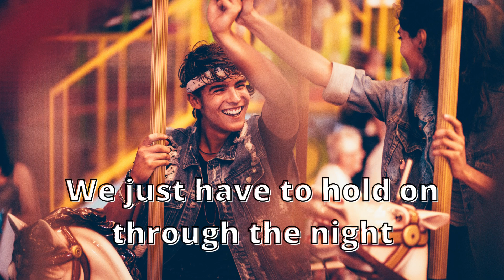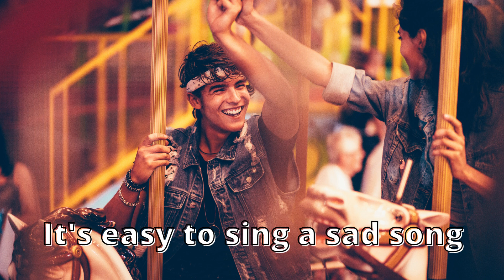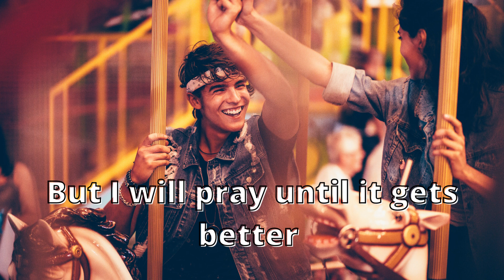When the river is calling - Stonekeepers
Wonderful romantic song 💕